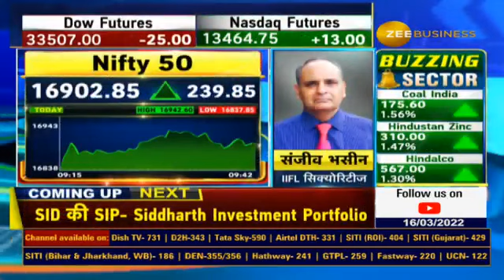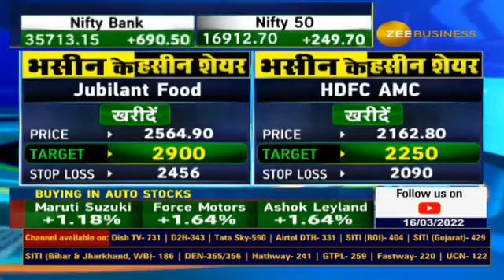मैनेजमेंट में बदलाव के बाद इस स्टॉक में आ सकती है 15% की तेज़ी | Sanjiv Bhasin